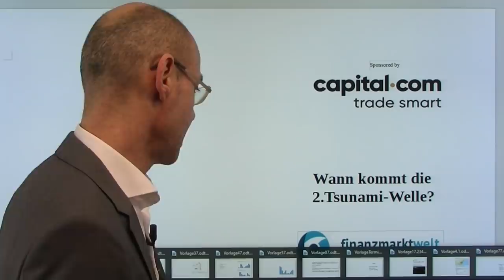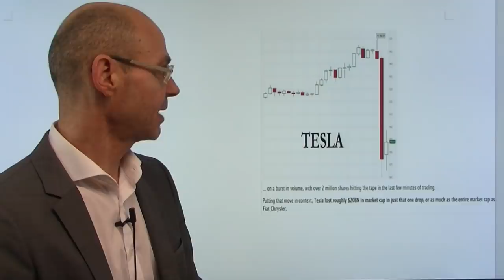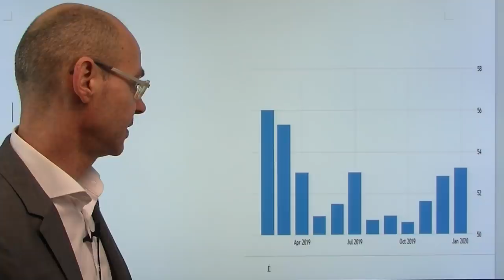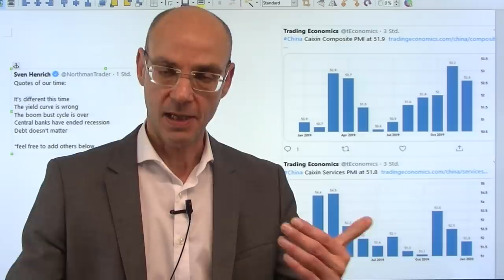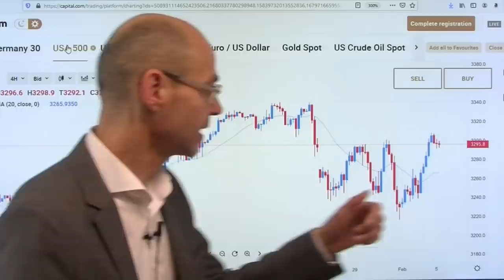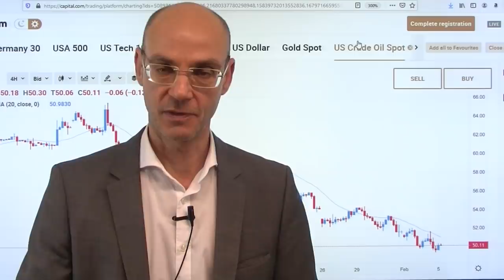Wann kommt die zweite Tsunamiwelle? Videoausblick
Die Aktienmärkte waren auch gestern wieder euphorisch: man glaubt, dass die ökonomischen Folgen des Coronavirus für westliche Länder begrenzt sein werden. So oder so würden die Notenbanken alles richten, so wie Chinas Notenbank in den letzten Tagen, lautet das Mantra. Aber können Notenbanekn auch eine Epidemie mit anschließendem ökonomischen Stillstand weg-drucken? Wohl eher nicht. Am Freitag der Abverkauf der Aktienmärkte, Montag und gestern die scharfe Gegen-Rally (Nasdaq mit neuem Allzeithoch und dabei 16% über seiner 200-Tage-Linie). Der Glaube, dass wieder alles gut ist, dürfte mindestens noch einmal einen herben Rückschlag erleiden - mithin rollt also nach dem freitäglichen Abverkauf noch eine zweite Tsunami-Welle auf die Märkte zu. Wann trifft sie ein?